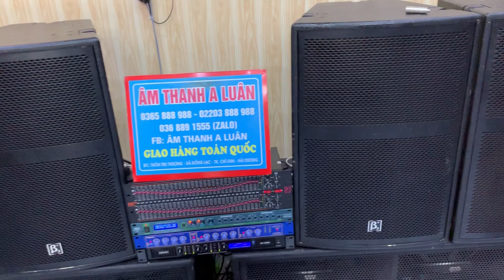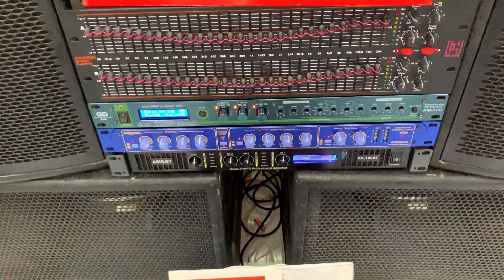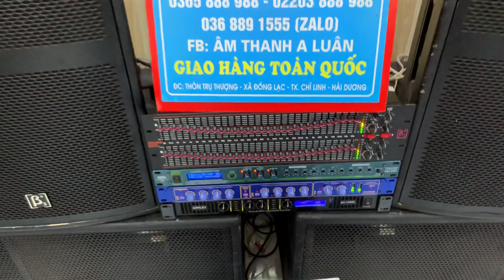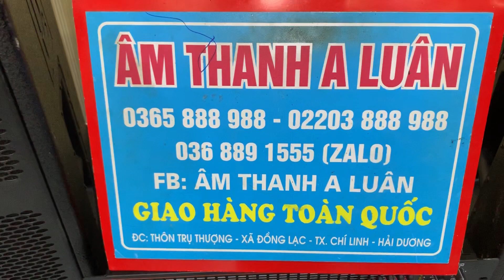Nghe Nhạc Với Loa B3 - X15 I II ( Ghép Combo ) Đăngr Cấp Và Đỉnh Cao ! Lh 0365888988 - 0368891555